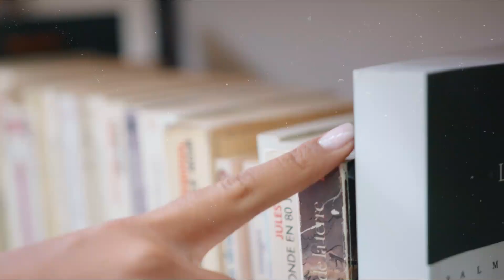Let's have a Research Chikka with Teacher Chris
This Channel will help you to understand research, teach you on how to write research easy and hassle-free.